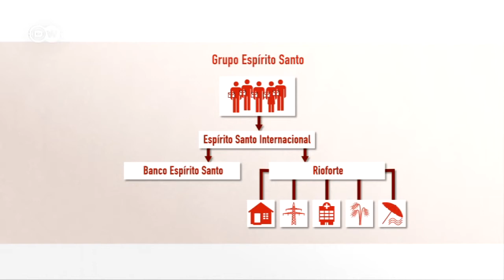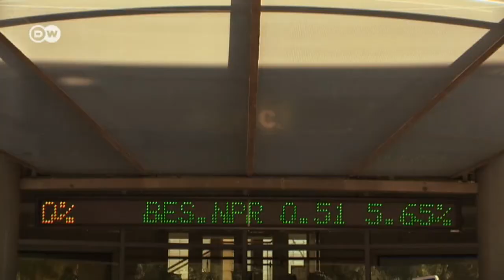Espírito Santo - Una saga familiar se tambalea | Hecho en Alemania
La familia Espírito Santo es una de las familias de empresarios más influyentes de Portugal. Sus miembros llevan más de 150 años participando en los virajes económicos del país. Dentro de su grupo empresarial se encuentra el banco Espírito Santo, el mayor banco privado de Portugal. Ahora, la sociedad matriz declaró el banco insolvente. ¿Está el banco en peligro?